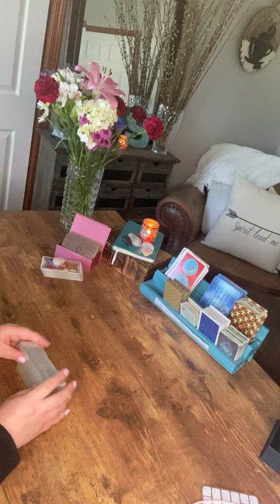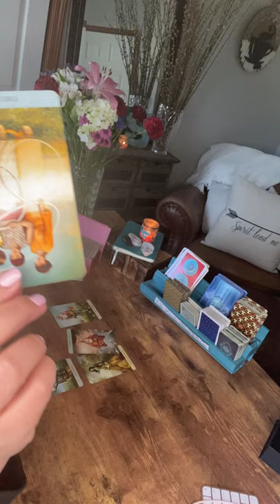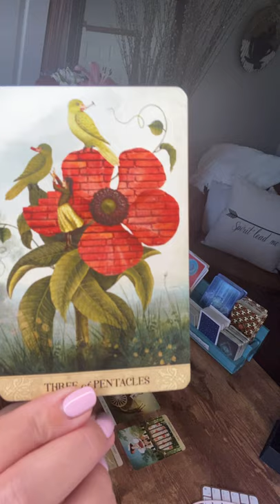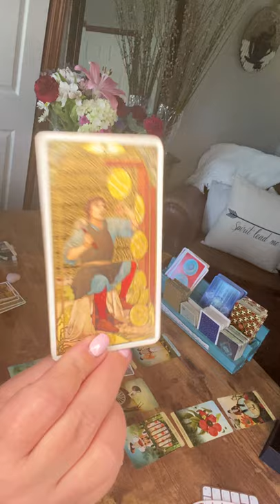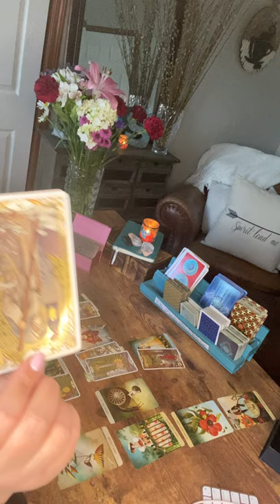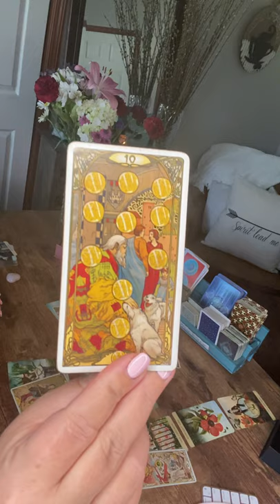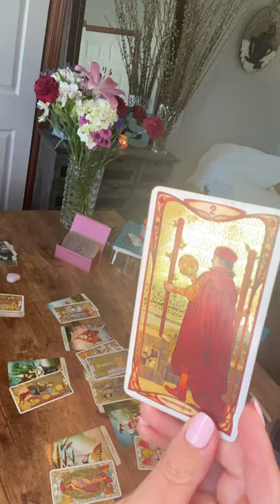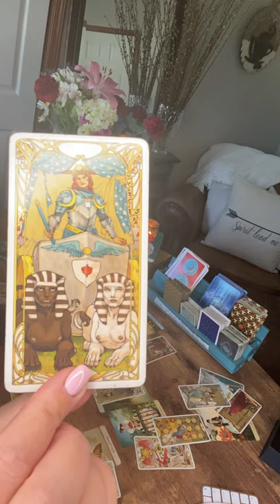Aquarius—July 2021–you’re a lamb surrounded by wolves. You’re not the problem, they are.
You have a pure heart and big goals and you’ve had people around you trying to suppress them at every turn. This Aquarius is taking the reigns on their life and running free.